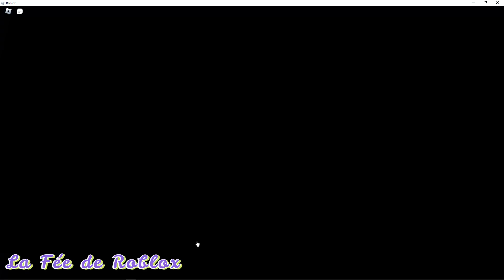L'EVENT DE NOEL SUR ROBLOX ROPETS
Heyy les amis, l'évent de noël est sur Ropets, j'adore trop ce jeu et ces magnifiques pets 🥰
👑 Mon compte Roblox 🥰: Fee_RobloxYT
🌸 Zepeto : Linafee

💗Chaine de mes filles:
Chaine de @LilouDior
Chaine de @girlylisaYT